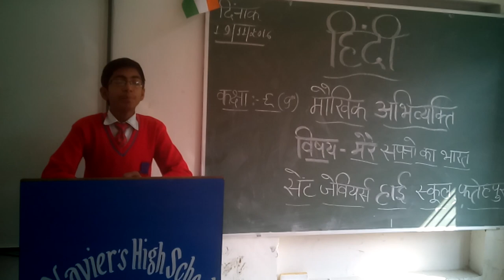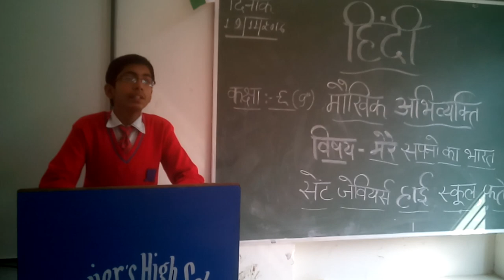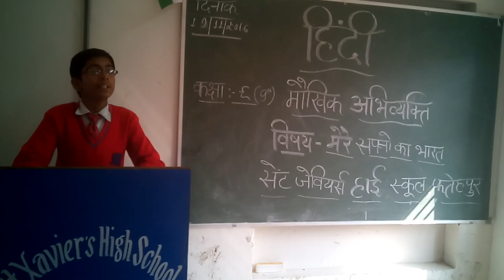Amazing speech by the Student of St. Xavier's High School Fatehpur - Mohd. Shoeb.